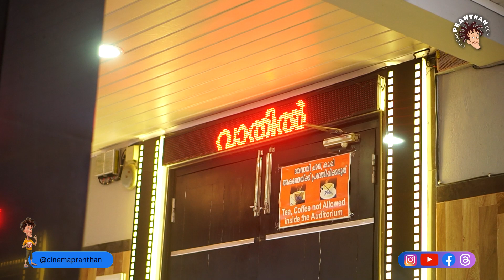Vaathil |Theatre Response | Vinay Fort | Anu Sithara | Krishna Shankar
Cinemapranthan is a web platform designed to promote Indian film through interviews, reviews, analyses, debates, and web series. It is primarily meant to promote informed conversations, criticisms, and reviews of cinema, and the programs use brief extracts from films, sound recordings, and photographic works to achieve this goal. The works are used in accordance with the fair dealing exception set forth in Section 52 of the Copyright Act, and we assert our use of the works under the exception given for reviews and criticisms.

Any unauthorised usage of this content in social media or any social media platforms will be strictly taken as a violation of the copyright act and will result in reporting/striking the page/channel and will be followed with legal proceedings.